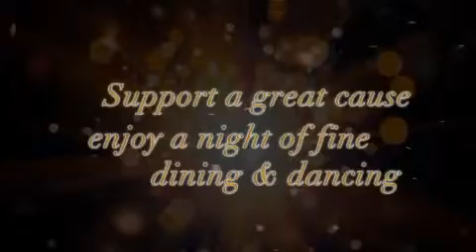Central Arkansas Heart Ball 2014 PSA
Join us January 25, 2014 for the Central Arkansas Heart Ball.